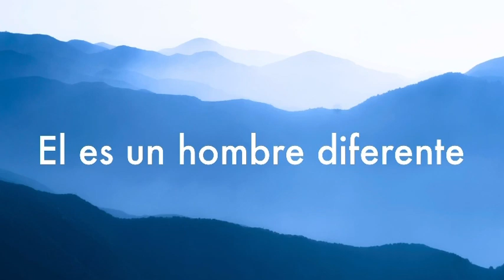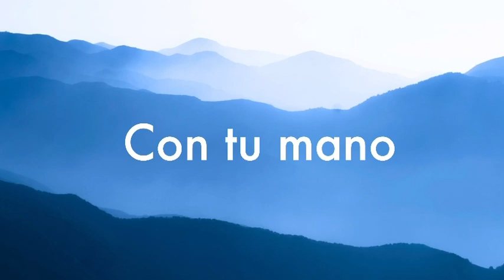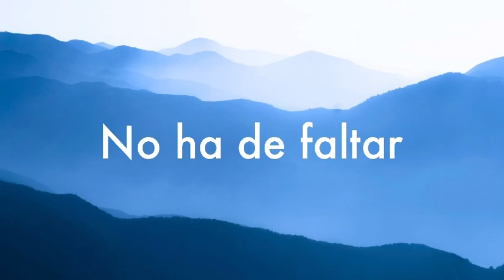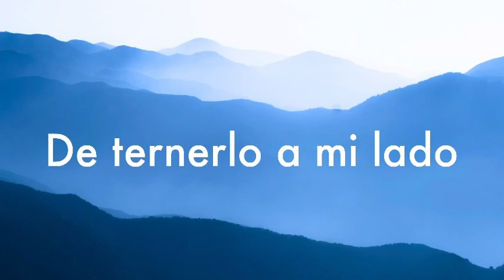Mi héroe | Lorena Velázquez